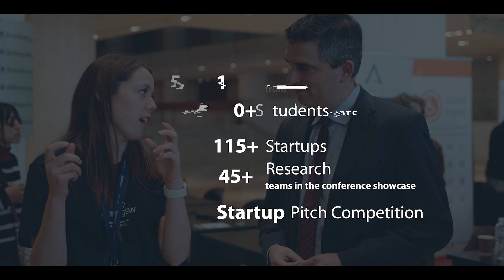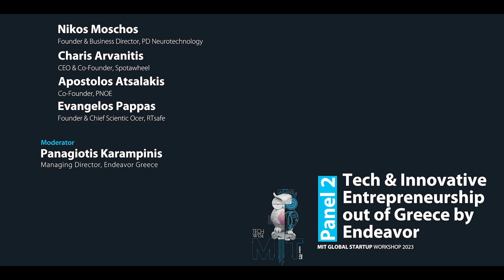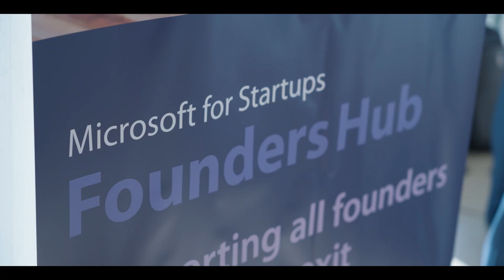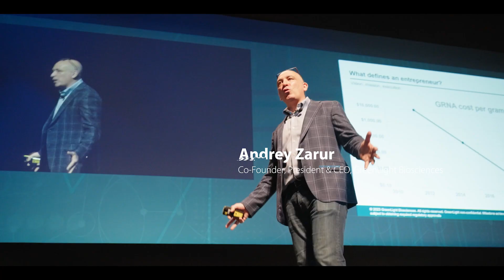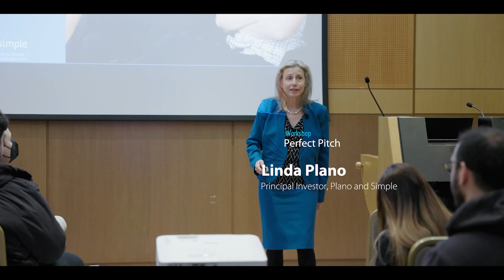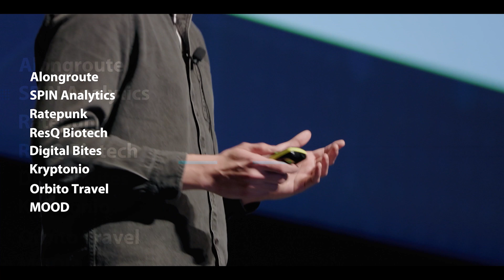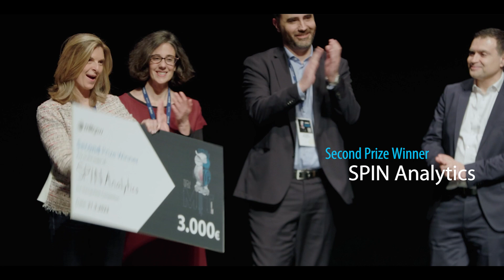MIT GSW 2023 | HIGHLIGHTS VIDEO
🌐 𝐂𝐞𝐥𝐞𝐛𝐫𝐚𝐭𝐢𝐧𝐠 𝐭𝐡𝐞 𝐒𝐮𝐜𝐜𝐞𝐬𝐬 𝐨𝐟 𝐭𝐡𝐞 𝐌𝐈𝐓 𝐆𝐥𝐨𝐛𝐚𝐥 𝐒𝐭𝐚𝐫𝐭𝐮𝐩 𝐖𝐨𝐫𝐤𝐬𝐡𝐨𝐩 𝟐𝟎𝟐𝟑! 🚀
𝐓𝐡𝐢𝐬 𝐲𝐞𝐚𝐫'𝐬 𝐌𝐈𝐓 𝐆𝐥𝐨𝐛𝐚𝐥 𝐒𝐭𝐚𝐫𝐭𝐮𝐩 𝐖𝐨𝐫𝐤𝐬𝐡𝐨𝐩 𝐡𝐚𝐬 𝐛𝐞𝐞𝐧 𝐭𝐡𝐞 𝐦𝐨𝐬𝐭 𝐬𝐮𝐜𝐜𝐞𝐬𝐬𝐟𝐮𝐥 𝐬𝐢𝐧𝐜𝐞 𝐢𝐭𝐬 𝐫𝐢𝐬𝐞 𝐢𝐧 𝟏𝟗𝟗𝟖, 𝐛𝐫𝐢𝐧𝐠𝐢𝐧𝐠 𝐭𝐨𝐠𝐞𝐭𝐡𝐞𝐫 𝐚 𝐫𝐞𝐜𝐨𝐫𝐝-𝐛𝐫𝐞𝐚𝐤𝐢𝐧𝐠 𝟏𝟔𝟎𝟎 𝐩𝐚𝐫𝐭𝐢𝐜𝐢𝐩𝐚𝐧𝐭𝐬. 𝐇𝐨𝐬𝐭𝐞𝐝 𝐚𝐭 𝐭𝐡𝐞 𝐢𝐜𝐨𝐧𝐢𝐜 𝐀𝐭𝐡𝐞𝐧𝐬 𝐂𝐨𝐧𝐜𝐞𝐫𝐭 𝐇𝐚𝐥𝐥 𝐨𝐧 𝐌𝐚𝐫𝐜𝐡 𝟑𝟎-𝟑𝟏, 𝐭𝐡𝐞 𝐞𝐯𝐞𝐧𝐭 𝐡𝐚𝐬 𝐛𝐞𝐞𝐧 𝐩𝐫𝐚𝐢𝐬𝐞𝐝 𝐛𝐲 𝐚𝐭𝐭𝐞𝐧𝐝𝐞𝐞𝐬 𝐟𝐨𝐫 𝐬𝐢𝐠𝐧𝐢𝐟𝐢𝐜𝐚𝐧𝐭𝐥𝐲 𝐫𝐚𝐢𝐬𝐢𝐧𝐠 𝐭𝐡𝐞 𝐛𝐚𝐫 𝐢𝐧 𝐭𝐡𝐞 𝐬𝐭𝐚𝐫𝐭𝐮𝐩 𝐬𝐩𝐚𝐜𝐞 𝐚𝐧𝐝 𝐥𝐞𝐚𝐯𝐢𝐧𝐠 𝐚 𝐩𝐫𝐨𝐟𝐨𝐮𝐧𝐝 𝐢𝐦𝐩𝐚𝐜𝐭. 🎉
𝐖𝐞 𝐞𝐱𝐭𝐞𝐧𝐝 𝐨𝐮𝐫 𝐝𝐞𝐞𝐩𝐞𝐬𝐭 𝐠𝐫𝐚𝐭𝐢𝐭𝐮𝐝𝐞 𝐭𝐨 𝐨𝐮𝐫 𝐧𝐨𝐭𝐚𝐛𝐥𝐞 𝐬𝐩𝐨𝐧𝐬𝐨𝐫𝐬, 𝐢𝐧𝐬𝐩𝐢𝐫𝐢𝐧𝐠 𝐬𝐩𝐞𝐚𝐤𝐞𝐫𝐬, 𝐚𝐧𝐝 𝐤𝐞𝐞𝐧 𝐚𝐮𝐝𝐢𝐞𝐧𝐜𝐞 𝐟𝐨𝐫 𝐭𝐡𝐞𝐢𝐫 𝐢𝐧𝐯𝐚𝐥𝐮𝐚𝐛𝐥𝐞 𝐜𝐨𝐧𝐭𝐫𝐢𝐛𝐮𝐭𝐢𝐨𝐧𝐬 𝐢𝐧 𝐦𝐚𝐤𝐢𝐧𝐠 𝐭𝐡𝐢𝐬 𝐞𝐯𝐞𝐧𝐭 𝐚 𝐡𝐮𝐠𝐞 𝐬𝐮𝐜𝐜𝐞𝐬𝐬. 🤝💡
🎥✨ 𝐖𝐞 𝐚𝐫𝐞 𝐭𝐡𝐫𝐢𝐥𝐥𝐞𝐝 𝐭𝐨 𝐫𝐞𝐥𝐞𝐚𝐬𝐞 𝐭𝐡𝐞 𝐡𝐢𝐠𝐡𝐥𝐢𝐠𝐡𝐭𝐬 𝐯𝐢𝐝𝐞𝐨 𝐟𝐫𝐨𝐦 𝐭𝐡𝐞 𝐭𝐰𝐨-𝐝𝐚𝐲 𝐜𝐨𝐧𝐟𝐞𝐫𝐞𝐧𝐜𝐞, 𝐜𝐚𝐩𝐭𝐮𝐫𝐢𝐧𝐠 𝐭𝐡𝐞 𝐞𝐬𝐬𝐞𝐧𝐜𝐞 𝐨𝐟 𝐭𝐡𝐢𝐬 𝐭𝐫𝐚𝐧𝐬𝐟𝐨𝐫𝐦𝐚𝐭𝐢𝐯𝐞 𝐞𝐯𝐞𝐧𝐭.

𝐌𝐨𝐫𝐞𝐨𝐯𝐞𝐫, 𝐰𝐞 𝐚𝐫𝐞 𝐞𝐱𝐜𝐢𝐭𝐞𝐝 𝐭𝐨 𝐬𝐡𝐚𝐫𝐞 𝐭𝐡𝐚𝐭 𝐚𝐥𝐥 𝐬𝐞𝐬𝐬𝐢𝐨𝐧 𝐫𝐞𝐜𝐨𝐫𝐝𝐢𝐧𝐠𝐬 𝐚𝐫𝐞 𝐚𝐥𝐫𝐞𝐚𝐝𝐲 𝐚𝐯𝐚𝐢𝐥𝐚𝐛𝐥𝐞 𝐨𝐧 𝐘𝐨𝐮𝐓𝐮𝐛𝐞!